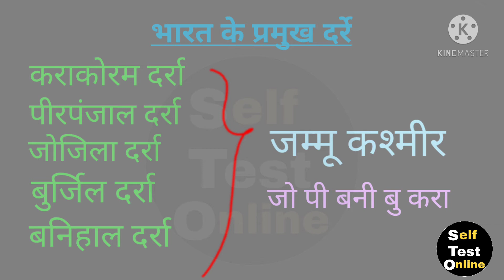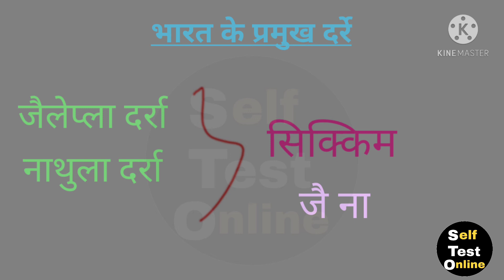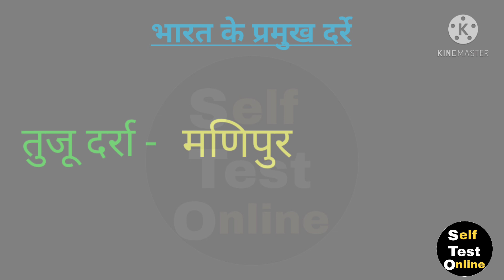Bharat ke Pramukh Darre | भारत के प्रमुख दर्रे | Bharat ke Darre trick in hindi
Karakoram darra kahan sthit hai

pirpanjal darra kahan sthit hai

jojila darra kahan sthit hai

burjil darra kahan sthit hai

banihal darra kahan sthit hai

mana darra kahan sthit hai

lipulekh darra kahan sthit hai

niti darra kahan sthit hai

jailepla darra kahan sthit hai

nathula darra kahan sthit hai

difu darra kahan sthit hai

yangyap darra kahan sthit hai

bomdila darra kahan sthit hai

bharat ka Darra

bharat ke Darre

भारत के दर्रे

भारत का दर्रा

bharat ki pramukh darra

samanya gyan

general knowledge

gk question

gk question